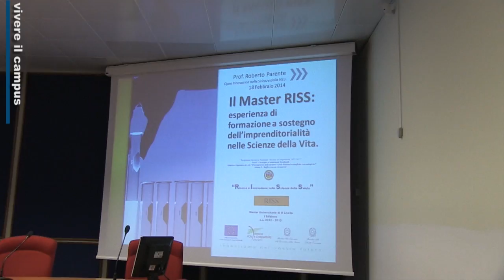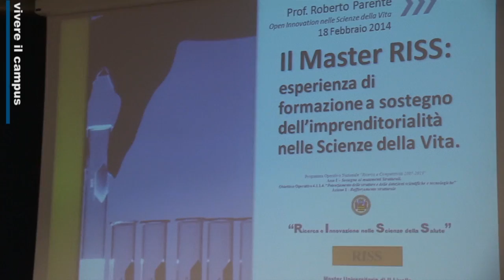VIVERE IL CAMPUS - MASTER RISS